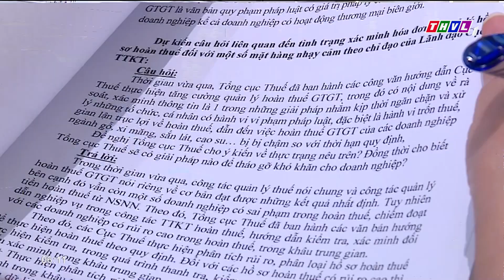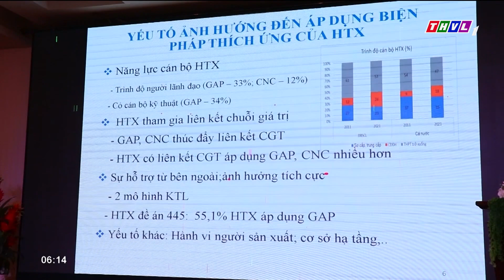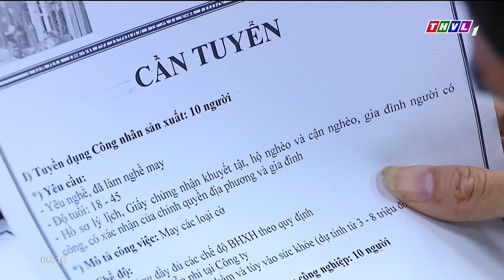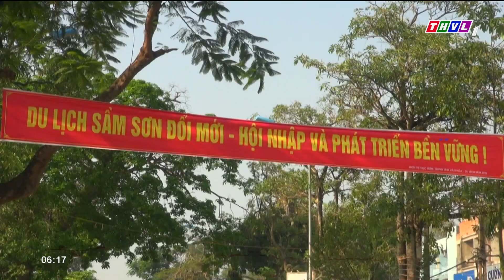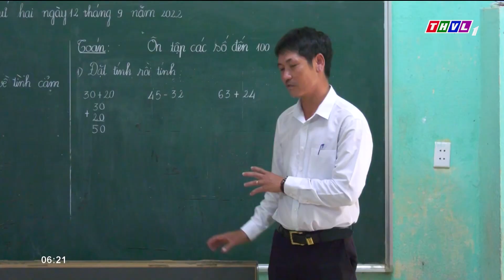Chào buổi sáng (23/11/2022): Kỷ niệm 100 năm Ngày sinh Thủ tướng Võ Văn Kiệt (23/11/1922-23/11/2022)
Những nội dung chính:
- Thủ tướng Chính phủ Phạm Minh Chính dự Chương trình nghệ thuật chính luận “Dấu ấn Võ Văn Kiệt” nhân kỷ niệm 100 năm Ngày sinh Thủ tướng Võ Văn Kiệt (23/11/1922-23/11/2022).
- Phó Thủ tướng Chính phủ Vũ Đức Đam làm việc với UBND thành phố Hà Nội về tình hình triển khai Đề án Phát triển ứng dụng dữ liệu về dân cư.
- Diễn đàn ổn định chất lượng và đảm bảo tiêu chuẩn nông sản của các hợp tác xã.
- Hướng tới việc làm bền vững cho người lao động.
- Sầm Sơn phấn đấu đón trên 7 triệu du khách trong năm 2023.